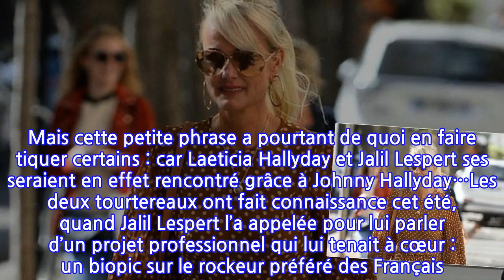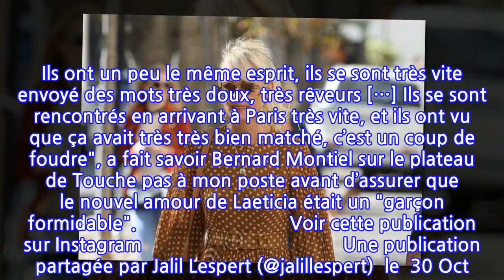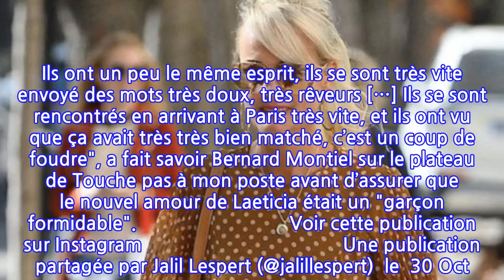Laeticia Hallyday malaisante : elle officialise à sa manière avec Jalil Lespert